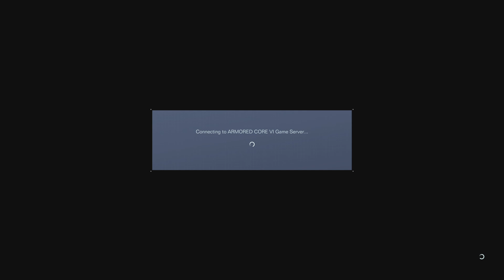Armored Core 6 PvP - Full force Collision course